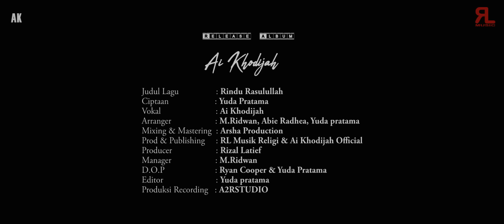Ai Khodijah - Rindu Rasulullah (Official Video)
Ai Khodijah - Rindu Rosulallah ( Official Music Video)

Ciptaan : Yuda pratama

Producer : Rizal Latief

Manager : Muhammad Ridwan

Audio by Arsha production
Music producer : muhammad ridwan
arranger : muhamad ridwan, abie radhea, Yuda pratama
mixing & mastering :  Abie at Arsha production
Recording : A2RSTUDIO

Video By Yuda picture
D.O.P By Yuda pratama & Ryan Cooper
Compres : yuda pratama
Editor : yuda pratama

AK official

-Cp managmant

- Rizal Latief